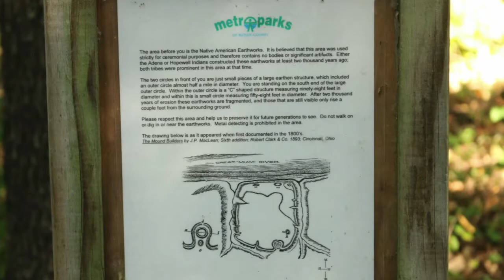Butler County Connect - Rentschler Forest Ancient mounds Butler County Ohio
Butler County Ohio is full of surprises. Learn more about a ceremonial mound that has been here for thousands of years. Butler County had 220 ancient burial mounds when the French first began to settle the area.